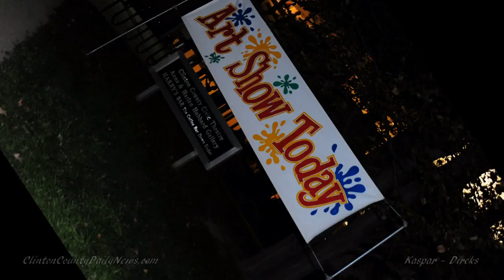Frankfort Community Public Library Art Show Song Russell Kaspar Produced by Erick F Dircks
Friends Of The Library’s 34th Art Show A Masterpiece
By Russ Kaspar
For 34 years, the popular Art Exhibition and Sale at the Frankfort Library showcased quality art for purchase in time for Christmas.   100 artists throughout the region participated this year.

The event will continue throughout this weekend.  Saturday hours will be 7 to 9.  Sunday Hours will be 1 to 5.

The theme this year is “The Magnetism of Nature”.   Henry David Thoreau said “I believe that there is a subtle magnetism in nature, which, if we unconsciously yield to it, will direct us aright”.   The connection of art with nature was obvious at the exhibition from artists introducing their newest creations to the Friday crowd.